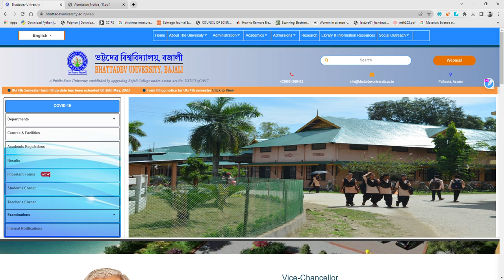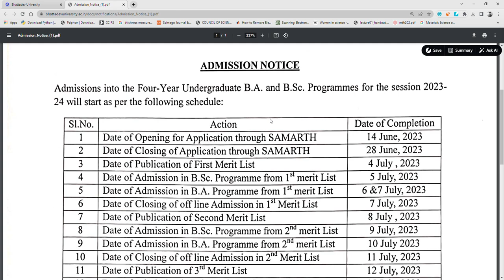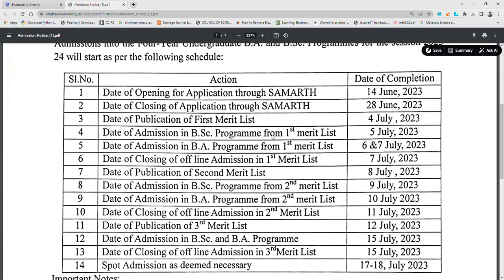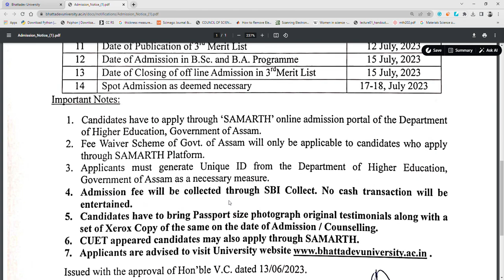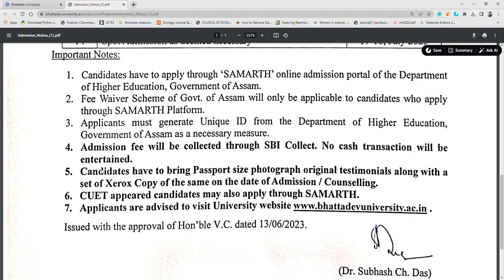Bhattadev University UG admission 2023 & How NEP will effect the UG course#neweducationpolicy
This video is about the latest form fill up guide for various undergraduate programme  Bhattadev University an about effect of NEP.

We appreciate your support and thank you for tuning in.

Thank you once again for watching. Let's make every moment count!